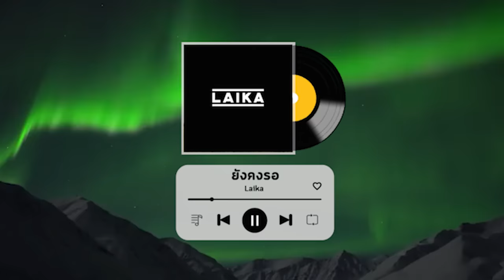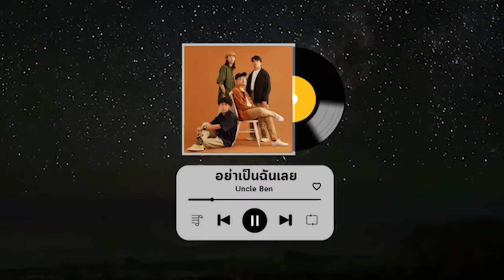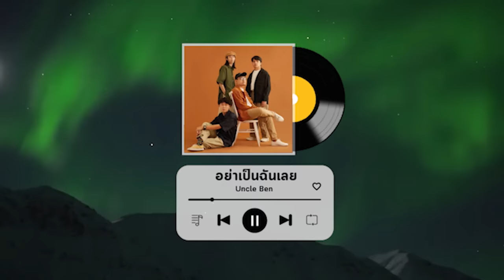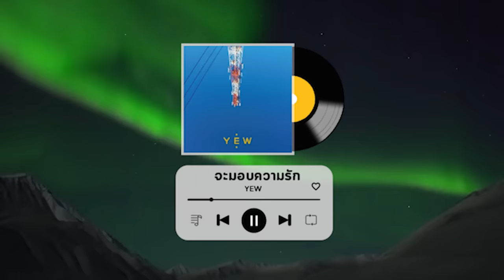รวมเพลง เพราะๆ Laika,Yew,Safeplanet,Lomosonic,BlackBeans,Moving And Cut,Freehand และอื่นๆ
สร้างขึ้นเพื่อความบันเทิงเท่านั้นมิได้หาผลประโยชน์ใดๆทั้งสิ้น
และกราบขออนุญาติเจ้าของผลงานไว้ ณ ที่นี้ด้วยครับ

รายชื่อบทเพลงเพราะๆในเพลย์ลิสต์ทั้งหมด
1.ความสุข Mattnimare
2.ยังคงรอ Laika
3.อย่าเป็นฉันเลย Uncle ben
4.จะมอบความรัก Yew
5.รสหวาน Freehand
6.กอด Freehand
7.คุก Freehand
8.ส่งเธอได้เท่านี้ Lomosonic Ft. K6y
9.หลงทาง Lomosonic
10.หมุน Greasy Cafe
11.ไม่มีที่มา Ten to Twelve
12.ความสัมพันธ์ซับซ้อน มนัสวีร์
13.ภาพถ่ายวันวาน Purpeech
14.คำตอบ SafePlanet
15.ห้องกระจก Safeplanet
16.Her Yented
17.กอดความเจ็บช้ำ Safeplanet
18.Dane With Me BlackBeans
19.Moon BlackBeans
20.ขอให้โลกใบนี้ใจดีกับเธอ Anatomy Rabbit
21.Escape Moiving and Cut
22.บ่า Moiving and Cut
23.อย่าเลย...อย่า(ทรมาน) Moiving and Cut
24ปล่อยตัวฉันไป Moiving and Cut
25.เก็บเธอไว้ Laika
26.ลาก่อน YourMOOD
27.ถ้าวันนั้นฉันกอดเธอไว้ ClockWork Motionless
28.ส่งเธอได้เท่านี้ Lomosonic
29.ดาวเหนือ Laika
30.LMแดงและไม้ขีดไฟ ขงจื๊อ Ft. The Meen Ohana
31.ดอกไม้ไฟ Mirrr